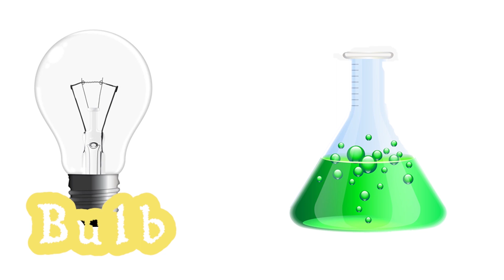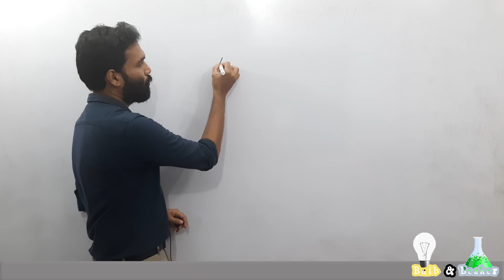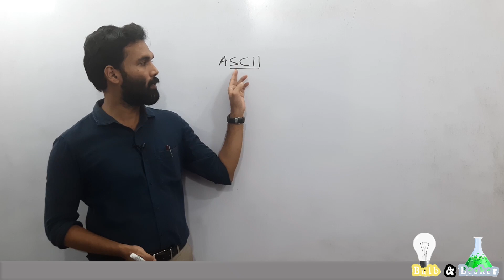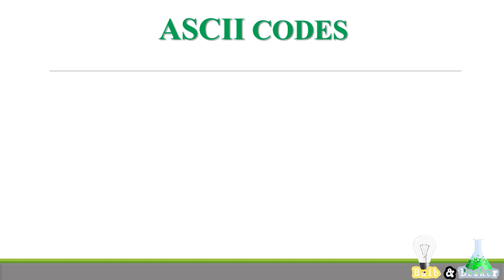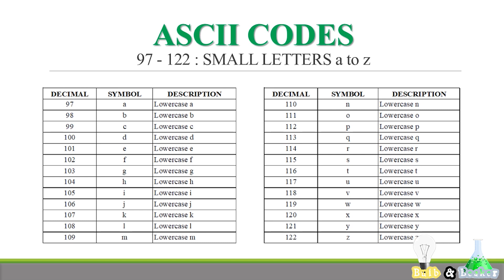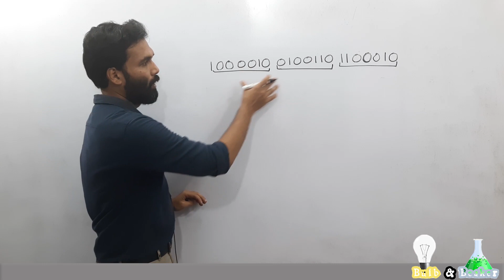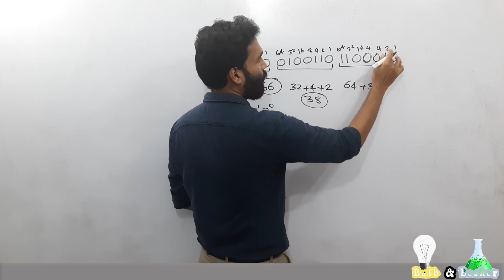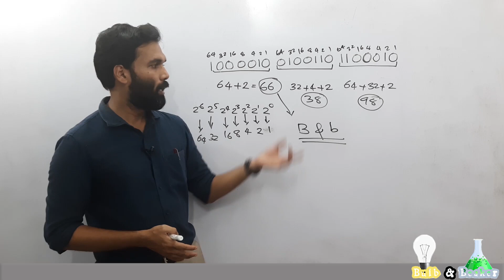ASCII Codes | Digital Electronics and Microprocessor | Malayalam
In this video we've discussed some basics of ASCII codes and how to convert binary to ASCII.